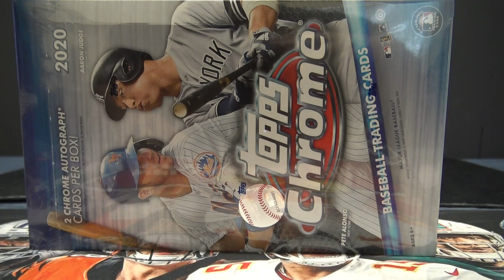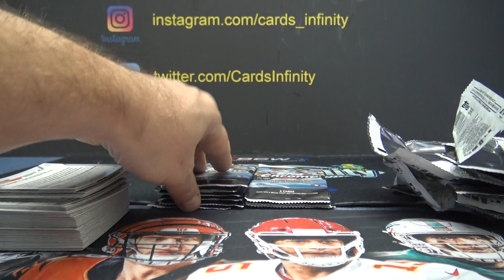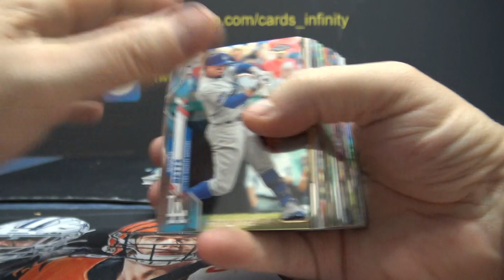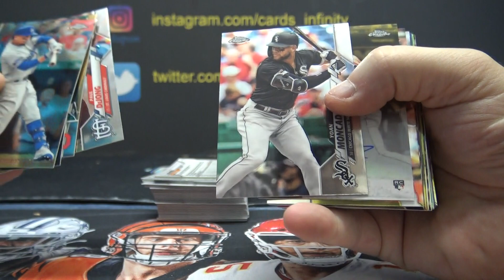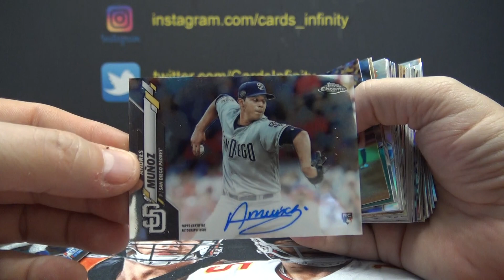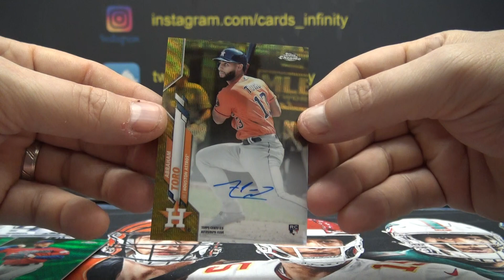Jacob's 2020 Topps Chrome MLB Baseball Box Break